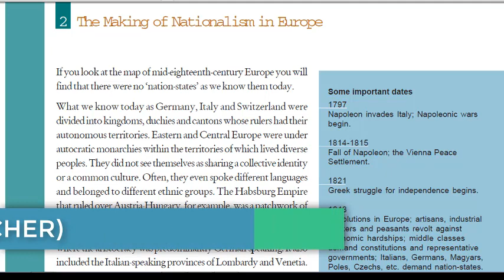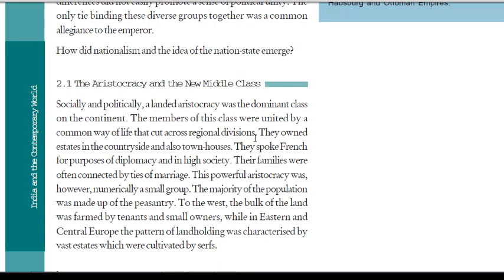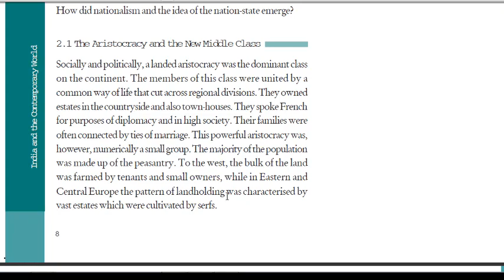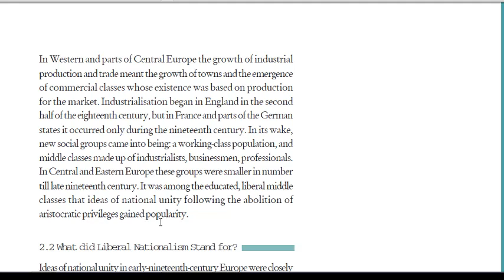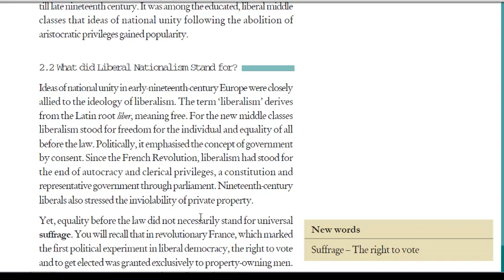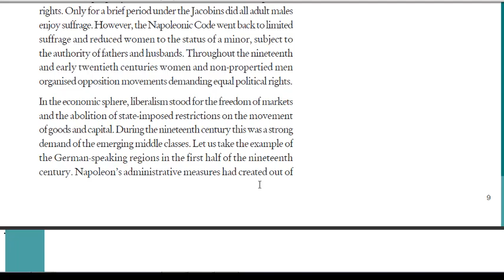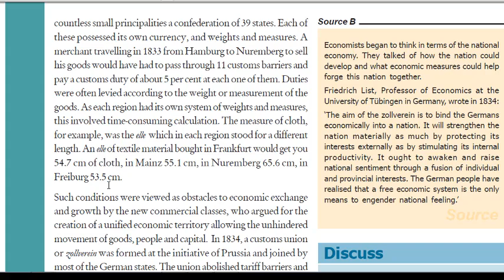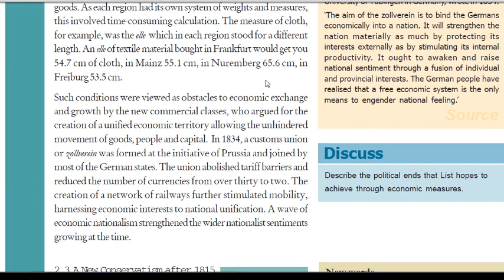The Rise of Nationalism in Europe L-2 by Mr. D K Sinha | Class 10 History | NCERT | Uprise Academy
This video is recorded by Mr. D K Sinha. He is a post Graduate from Magadh University. He is a retired officer from State Bank of India. He is very fond of reading and this desire motivates him to guide students in his retirement phase .Presently He is associated with Uprise Academy. Our attempt is to avail the quality education to the students at remote location.

Uprise Academy